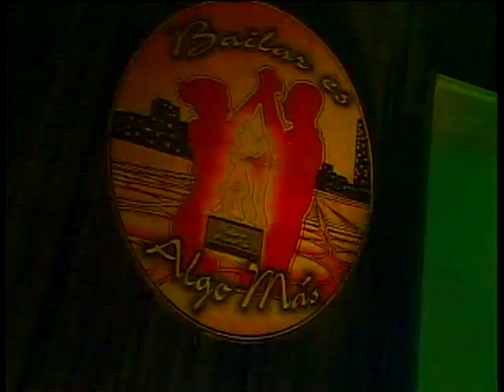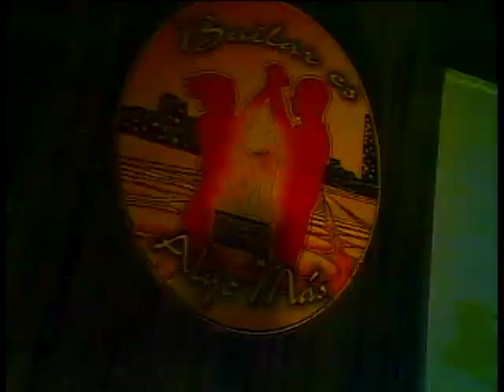Havana D' Primera - Oni Oni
Alexabder Abreu y Havana D' Primera on Bailar es algo mas Cuban TV show - 2010 - Courtesy of Muchoswing.com